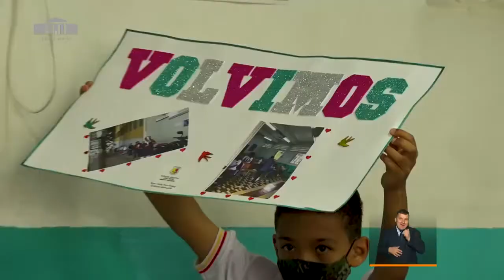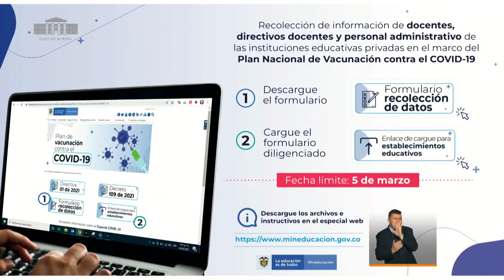PrevenciónYAcción​​​: Intervención Ministerio de Educación 25 de febrero 2021